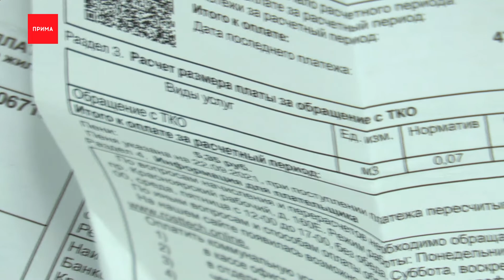У жителей увеличилось число жалоб на отопление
На 30% больше жителей пожаловались на проблемы с отоплением в этом году — об этом рассказали специалисты. Сегодня они подвели итоги отопительного сезона, который завершился 15 мая.

Чаще всего обращались горожане из-за холодных батарей, особенно в первые дни после старта отопительного. А самые большие проблемы возникали с управляющими компаниями. По итогам года, 21 обслуживающая организация в городе не провела подготовку к отопительному периоду и не получила паспорта готовности к зиме. Всего в их работе нашли больше 200 нарушений. К примеру, самая крупная УК ЖСК в городе не ввела в эксплуатацию приборы учета на 180 домах. Часть обсуживающих организаций лишили лицензий, на одну даже подали в суд. А часть — получили колоссальные штрафы.

Но больше, говорят, штрафовать не будут. Не потому, что УК стали работать лучше, а по закону. Правительство запретило плановые проверки на многих предприятиях, чтобы помочь им в условиях нынешней экономики. Специалисты говорят, это не первый подобный опыт — в пандемию также они могли только проводить профилактику. Тогда нарушений со стороны УК стало больше.

Несмотря на то, что отопительный сезон только завершился, подготовка к новому уже началась. В этом году на подготовку коммуникаций и их строительство в регионе выделили в 2 раза больше денег чем в прошлом — 900 миллионов. В Красноярске на эти средства, например, впервые пройдет реконструкция коллектора в Зеленой Роще.